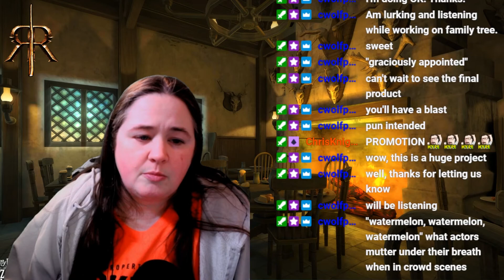Rowan Reads Harry Potter & the Nat 20 CH 12 & 13. Rats, Bowler Caps, and Roleplaying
In this episode of Fan Fic Friday,  Rowan reads the fallout of the Halloween battle, Snape's attempts to get Milo executed by the Ministry, and Dumbledore asks Milo some hard questions while he's under Veritasium.

 Screenshot of Wizards Unite is the property of Niantic and Portkey Games.
Music created for Rowan Reports by Gui Moraes
📱FOLLOW THE PROFESSOR!

Equipment:
Camera: AVer Media Webcam
Edited on Adobe Suite